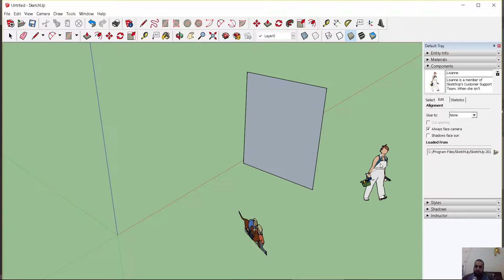components in Sketchup